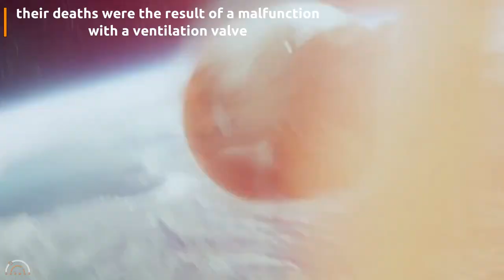Soyuz 11: Disaster in Space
Soyuz 11 was the only crewed mission to board the world's first space station, Salyut 1. The crew, Georgy Dobrovolsky, Vladislav Volkov, and Viktor Patsayev, arrived at the space station on 7 June 1971 and departed on 29 June. The mission ended in disaster when the crew capsule depressurized during preparations for reentry, killing the three-man crew. The three crew members of Soyuz 11 are the only humans known to have died in space.
Music: Epic Background Music / Epic Music No Copyright by MUSIC4VIDEO